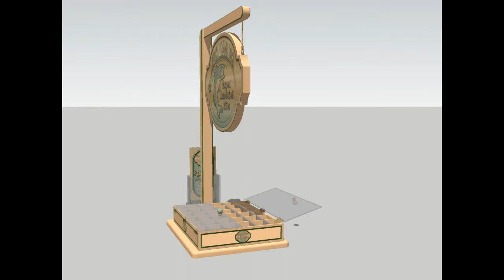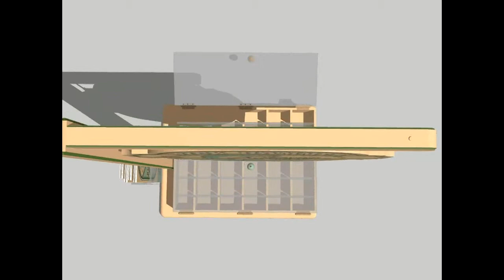Animated Marketing Display for Fly Fishing Flies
Mock up of proposed wooden sign and display.  With only a 14 x 20-inch footprint, it will fit nicely on most store display counters and attract the kind of attention needed to sell. The product brochure not only praises the quality of the product but also has a map showing local fishing spots and the most sucessfull type of fly hook to use.

The display can easily be assembled and deassembled making it easy to ship or transport or move from store to store.

Wood and plexiglas construction.